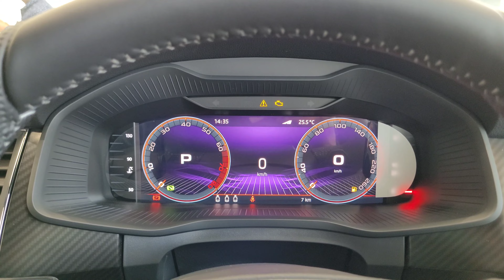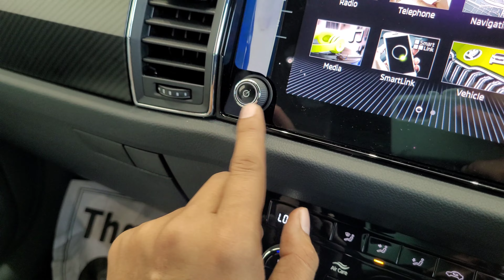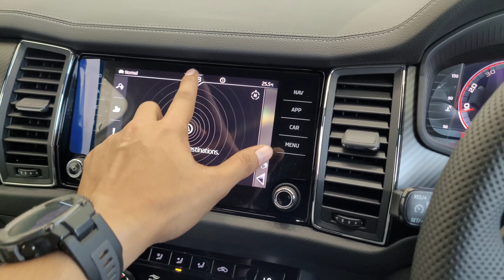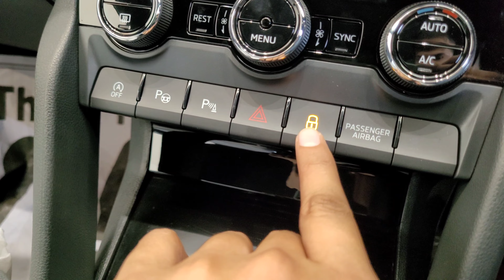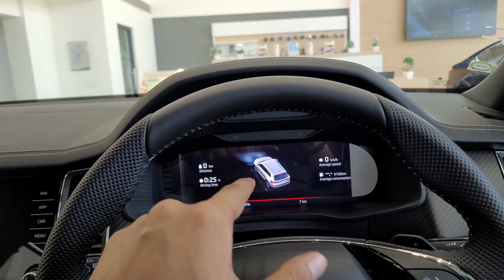Skoda Kodiaq Sportline - Definination of Luxury and comfort in SUV | The Auto Studio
This video features skoda's kodiaq sportline which is priced @ 39.50 lakhs ex showroom. This SUV is a 7 seater .
SUV gets 192mm ground clearance
with wheelbase of 2791mm.

Engine: 2litre TSI petrol engine 188 PS @ 320 NM torque
8 inch screen with 12 speaker and 9 Airbags.